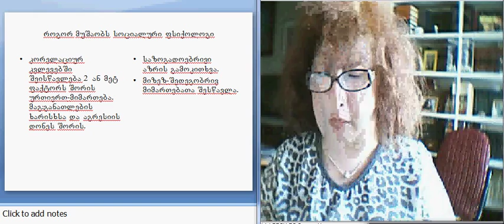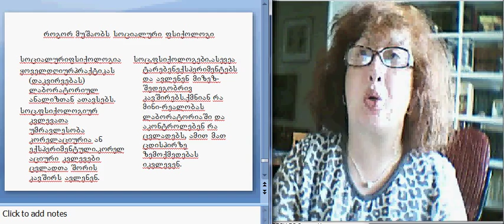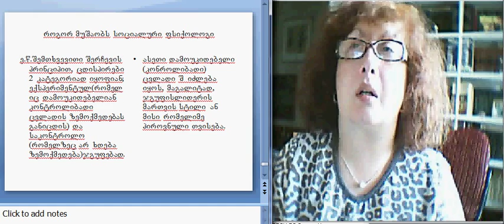სოციალური ფსიქოლოგია 3